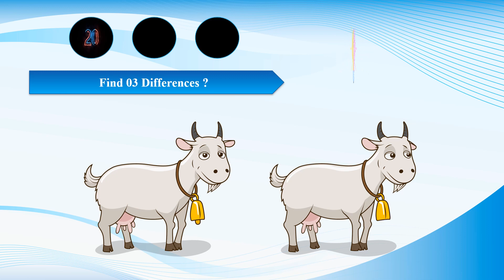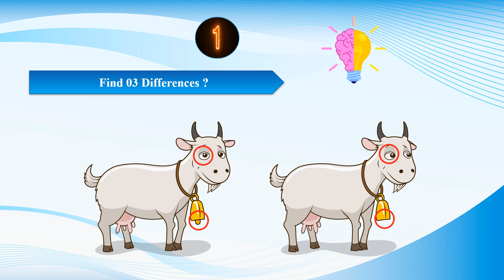Find 03 differences in the picture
FOR ANSWER & MORE IQ PUZZLE - ONLINE TEST FREE